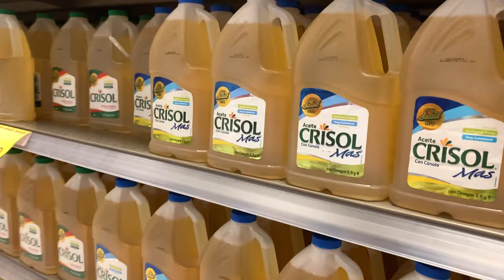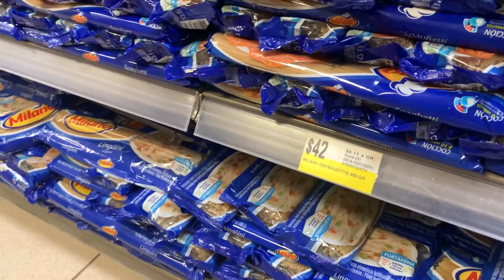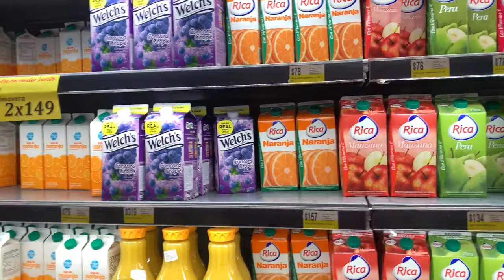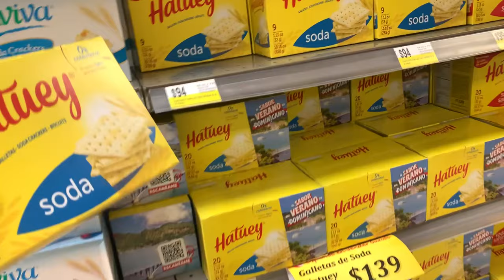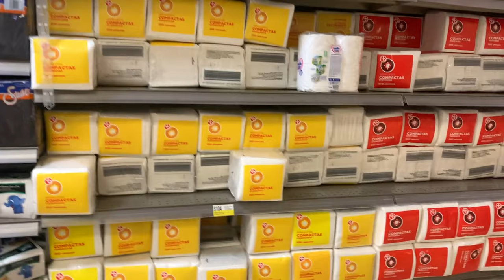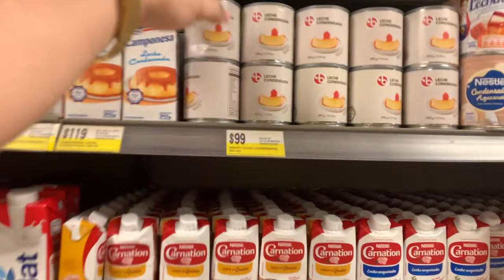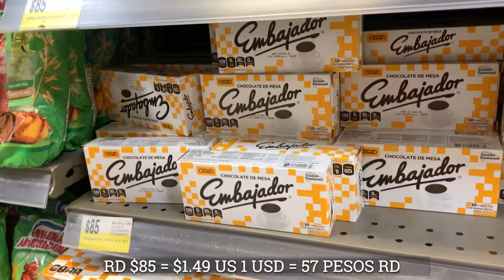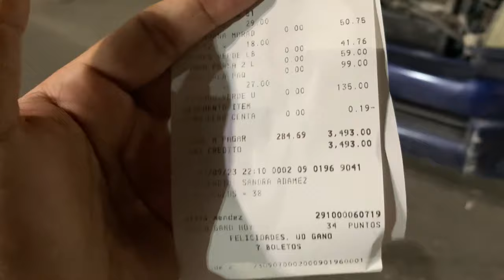COMO ES UN SUPERMERCADO - QUE COMPRARÍAS CON 😳 $61 USD - EN UN SUPERMERCADO Santo Domingo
En esta ocasión te mostrare como es comprar con poco dinero en el supermercado bravo, aca veremos todas las variaciones que tiene este increíble supermercado.

realmente en esta pequeña compra que hice me sorprendí con lo poco que gaste en este supermercado. Espero que te guste este hermoso recorrido por este supermercado.

Gracias por el apoyo Comenta, Dale Megusta y Comparte nuestros videos.